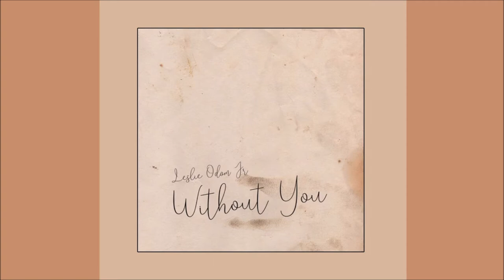Without You - Leslie Odom, Jr. (Ab Major)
the stars gleam; the poets dream